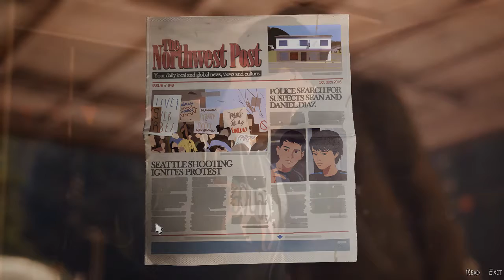I WANT THE PUPPY! | Life is Strange 2: Episode 1 - Part 4